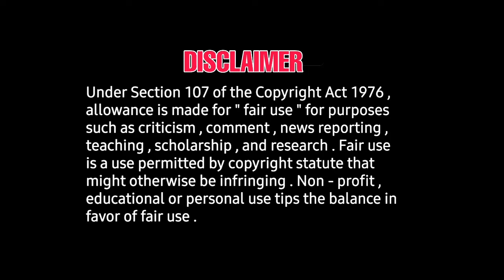Maaran second single song Release Date official announce | movie Release date | Danush sathyajothi